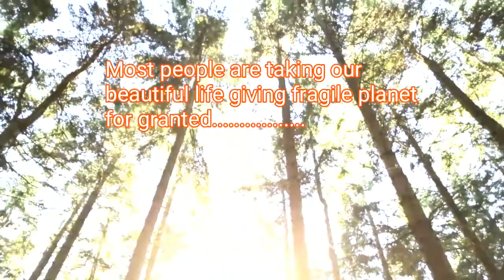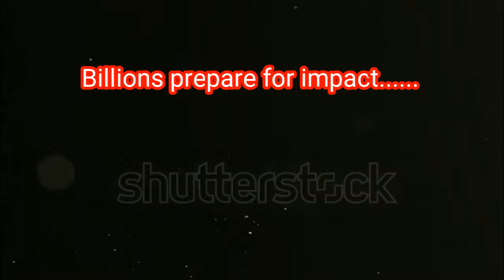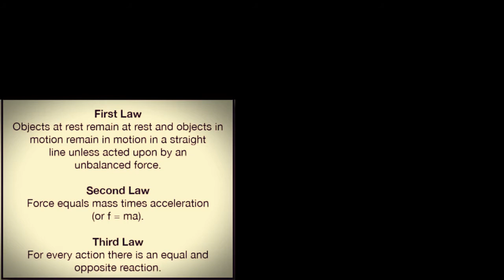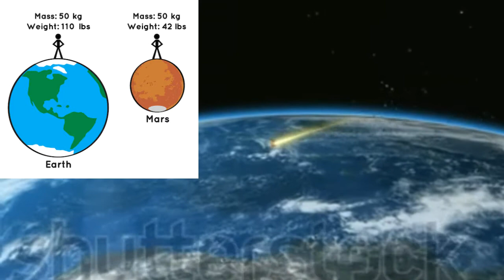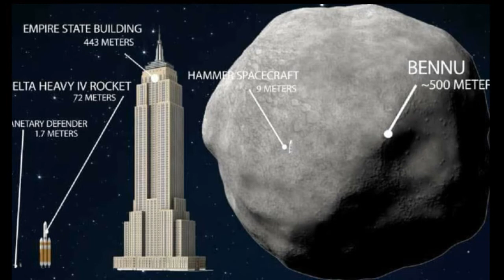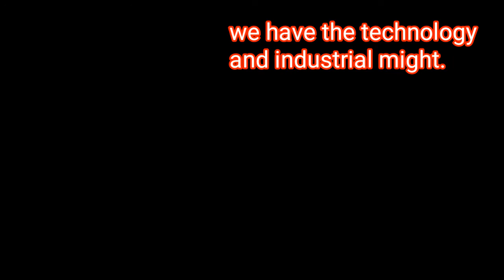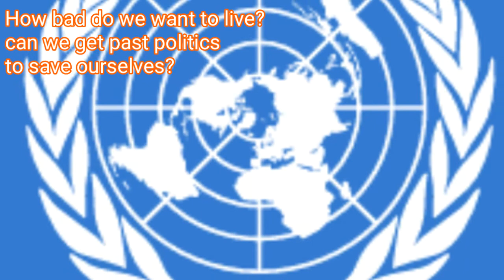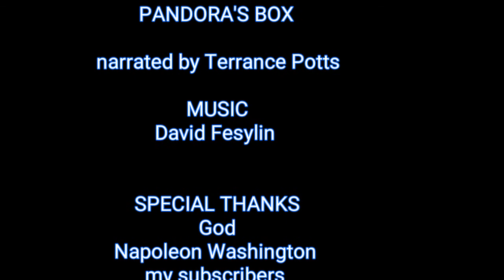Asteroid impact 3.0 PANDORA'S BOX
Updated video. New version